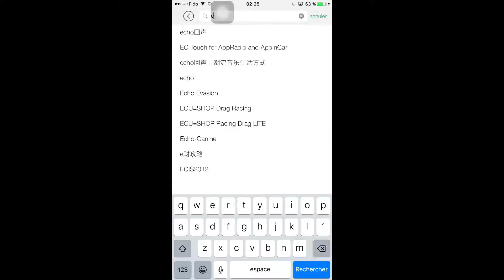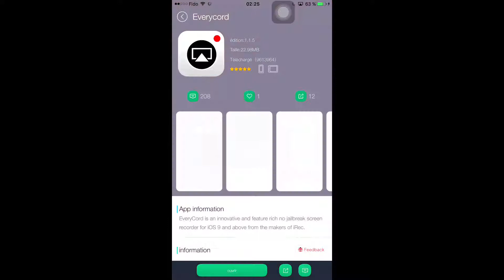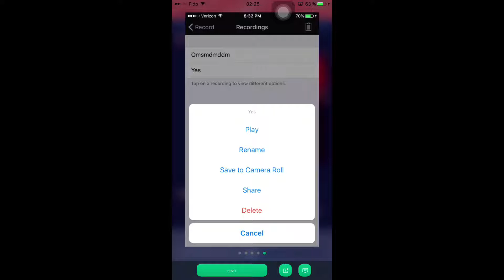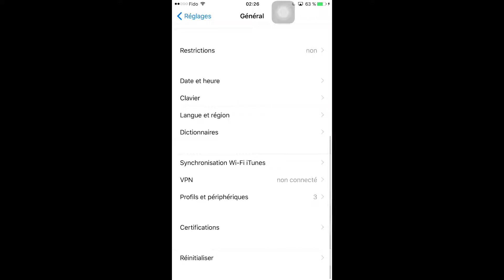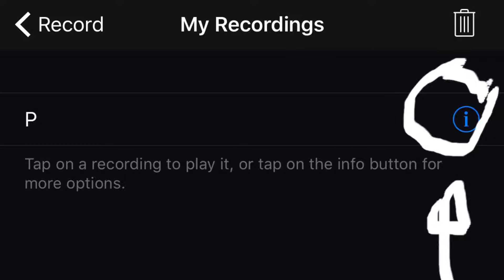Enregistré écran iphone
Voici comment enregistré l'écran de son iphone sans cydia ni jailbreak sont iphone grâce à l'application EVERYCORD sur TUTUAPP Jai pri dès photo que vous verrai vers la fin de la video qui montre plus de détail parce-que je pouvais pas la montrai dans la video parce-que fallait que l'application sois active pour vous montrai ou installer etc...